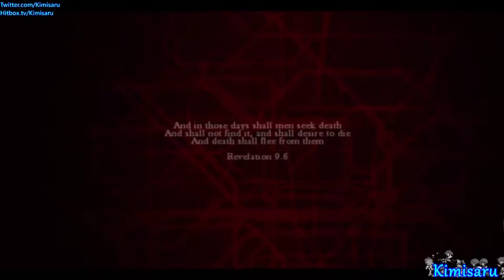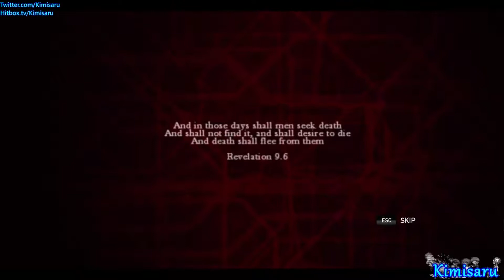Kimisaru Presents: Find the ZOmbi (Episode 1)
Welcome to my very first ZOmbi gameplay video.Will record my entire survival advanture in merry old london and upload them here!

Hitbox: Hitbox.tv/kimisaru

I dont own the pictures and music in this video!